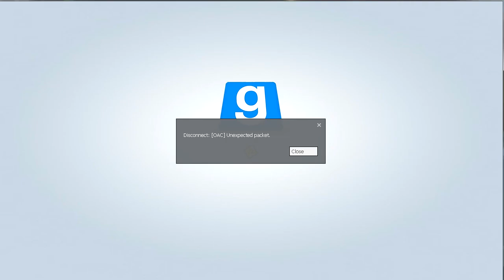Yang Antonio plays - G mod (prop hunter with Friends)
Hi guys, Yang Antonio here for another cool video.There will be lots to come so subscribe today to stay up to date on all the new videos ill be posting :D